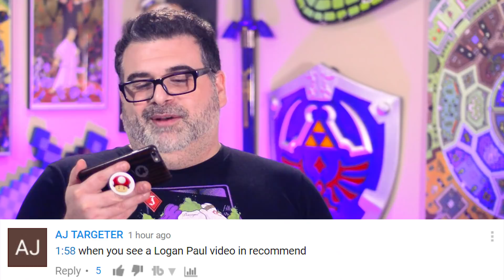Everybody Hates the RALPH BREAKS THE INTERNET: WRECK IT RALPH 2 TRAILER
Everybody Hates the RALPH BREAKS THE INTERNET: WRECK-IT RALPH 2 TRAILER, but we won't lie... that exploding rabbit was amazing. PANCAKES!!

Taking place six years after the events of the first film,[3] the story will center on Ralph's adventures in the Internet data space when a Wi-Fi router gets plugged into the arcade as he must find a replacement part to fix Sugar Rush. Along the way, Ralph and his best friend Vanellope von Schweetz encounter new customs, worlds, and characters, such as the trendy algorithm Yesss and the Disney Princess lineup.

Send letters and random stuff to:

BOSSLEVEL8
USA

The BossLevel8 channel delivers funny reactions and responses to all of the dumb, insane and hilarious comments and reviews of your favorite movies.  Whether it's critics or audiences or ourselves (yes...we make fun of us too lol), no one and no review is safe!